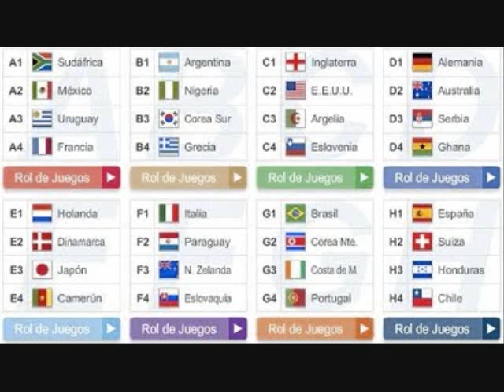Cancion Del Mundial De Sudafrica 2010 (oficial).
CANCION OFICIAL PARA EL MUNDIAL DE SUDAFRICA